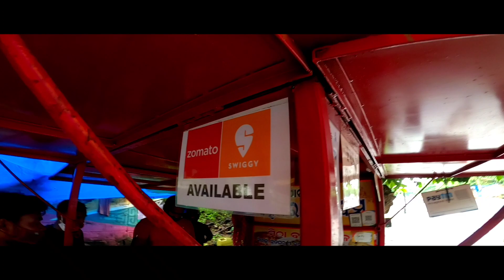JOGI MAUSA DAHIBARA | FAMOUS STREET FOOD IN BHUBANESWAR | BEST DAHIBARA IN BHUBANESWAR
JOGI BHAI DAHIBARA ALOODUM
DAV - OUAT Guest House Rd, Unit 8, Gopabandhu Nagar, Bhubaneswar, Odisha 751008

🔺Vlogging Mic
🔺Action Camera